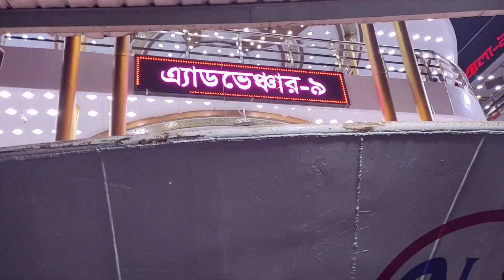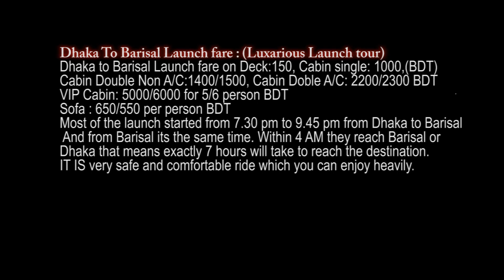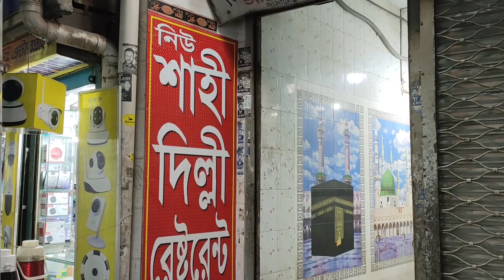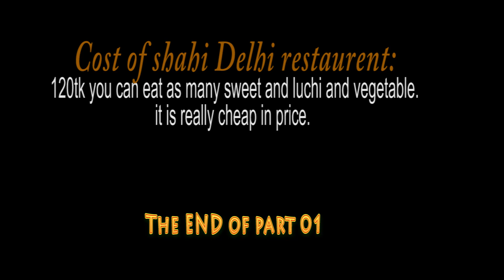An eveninng at Sadarghat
সদরঘাটে সান্ধ্যকালীন আড্ডা: লঞ্চ ঘাটে উদ্দেশ্যহীন ঘুরাফিরা আর বন্ধুর সাথে আড্ডা এবং খানাপিনা।